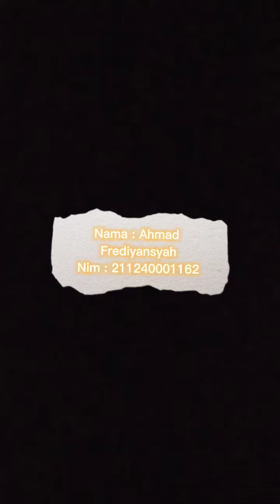Ahmad Frediyansyah _211240001162_daily activities